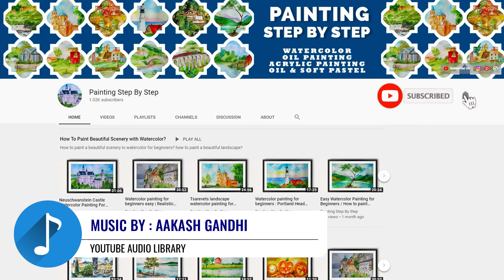MORNING GLORY WATERCOLOUR PAINTING EASY | HOW TO PAINT FLOWERS | WATERCOLOR DRAWING FLOWERS TUTORIAL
Morning glory painting in watercolor. How to paint Morning glory flowers with watercolors? Watercolor Morning glory flowers painting. Watercolor painting for beginners. flowers painting for beginners. In this video, we will learn how to paint flowers in watercolor, Morning glory for beginners. Beautiful Morning glory flowers painting step by step easy and simple. Morning glory flowers painting tutorial. Watercolor painting tutorial of beautiful Morning glory flowers . I tried to keep this painting simple and easy. Hope you will enjoy.

🖌️ BRUSHES ::

Squirrel Hair
Oil and Acrylic
Hog Hair